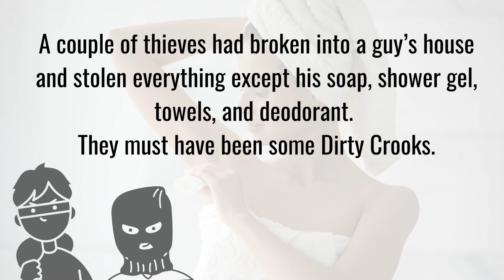Funny Joke - Grandpa is willing to try ANYTHING once, that includes Viagra... 😂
Funny (Dirty) Joke, try not to laugh. 😂

We at The Witty Viking hope you enjoy the jokes! 😇

😂 If you find yourself enjoying & laughing, please give the video a LIKE!

- We strive to make funny joke videos all day every day to spread laughter and smiles to our amazing audience.

We truly appreciate your support, and we will strive to continue making funny joke videos that hopefully make you chuckle and smile even more.